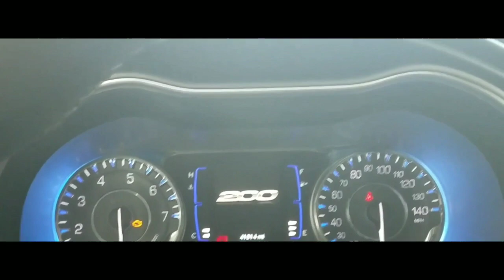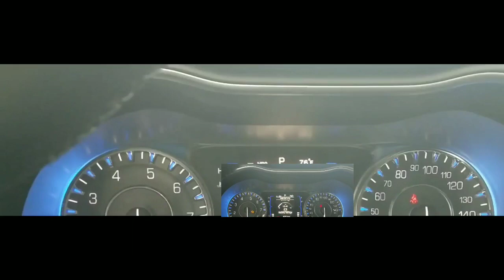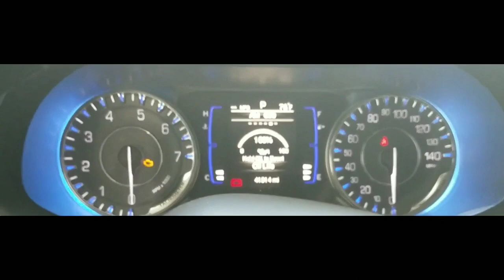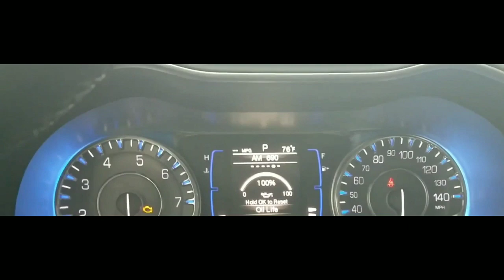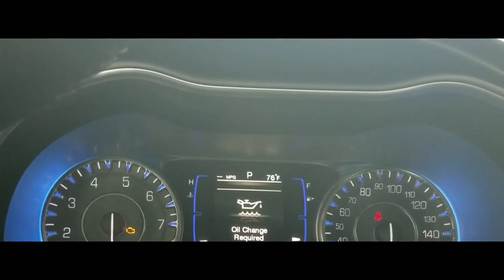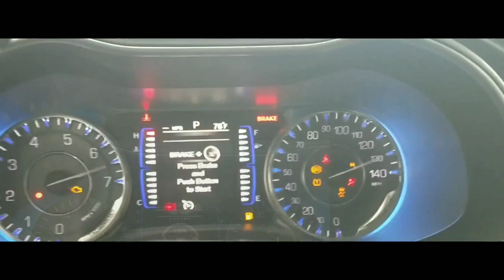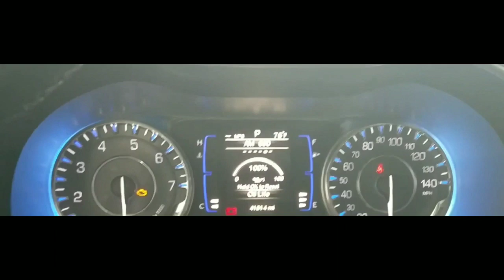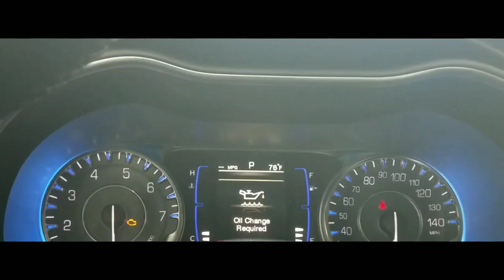2016 CHRYSLER 200- Trouble starting- Wont Start, No Crank 1 Click...Fixed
Car wont start...